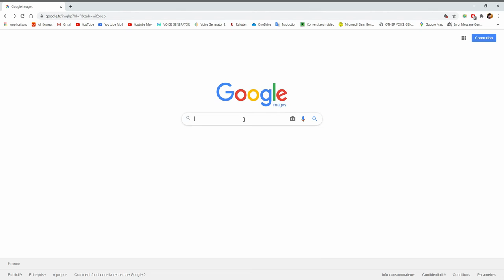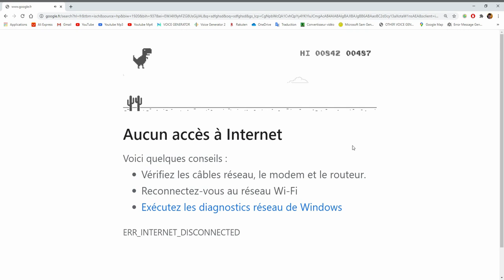SI JE PERDS AU JEU DU DINO DE GOOGLE CHROME LA VIDÉO S'ARRÊTE